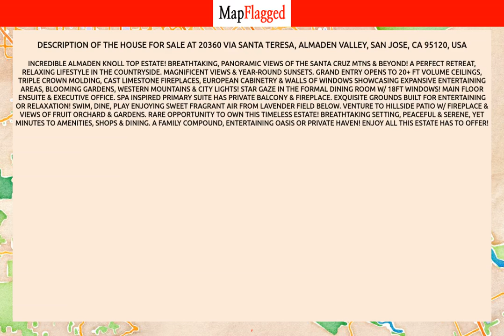CA | Buy house at 20360 Via Santa Teresa, San Jose, USA | MapFlagged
📚 Video Chapters:
0:00 Property Introduction
0:10 Property Price
3:20 Property Address
3:30 Property Description
3:35 Property Key Places
3:40 Subscribe to MapFlagged!

📣 Following is the detail of house for sale at 20360 Via Santa Teresa, Almaden Valley, San Jose, CA 95120, USA:

5 Bedroom
2 Bathroom
7,048 Sq Ft.
$6,599,000

Incredible Almaden knoll top estate! Breathtaking, panoramic views of the Santa Cruz Mtns & beyond! A perfect retreat, relaxing lifestyle in the countryside. Magnificent views & year-round sunsets. Grand entry opens to 20+ ft volume ceilings, triple crown molding, cast limestone fireplaces, European cabinetry & walls of windows showcasing expansive entertaining areas, blooming gardens, western mountains & city lights! Star gaze in the formal dining room w/ 18ft windows! Main floor ensuite & executive office. Spa inspired primary suite has private balcony & fireplace. Exquisite grounds built for entertaining or relaxation! Swim, dine, play enjoying sweet fragrant air from lavender field below. Venture to hillside patio w/ fireplace & views of fruit orchard & gardens. Rare opportunity to own this timeless estate!  Breathtaking setting, peaceful & serene, yet minutes to amenities, shops & dining. A family compound, entertaining oasis or private haven! Enjoy all this estate has to offer!

🏥 Nearest Hospitals to this Property:
Kaiser Permanente Campbell Medical Offices
Kaiser Permanente
Kaiser Permanente Medical Center
Good Samaritan Hospital
San Jose Medical Center

✒️ Nearest Schools to this Property:
Leland High School
San Jose Unified School District
Challenger School
Graystone Elementary School
Bret Harte Middle School

🍕 Nearest Restaurants to this Property:
Pomodoro Pizza
Mimosa Cafe
Elements Euro Asian Restaurant
Bistro Tupaz
Round Table Pizza

🚃 Nearest Train Stations to this Property:
SCC Santa Clara Station
Amtrak-Fremont
SJD San Jose Station
San Jose Diridon Station Amtrak
Gac Great America Station

🏬 Nearest Shopping Malls to this Property:
Santa Teresa Main Street Shopping Center
Santa Teresa Square
Almaden Via Valiente Plaza
Village Oaks Shopping Center
Oakridge Mall

🌼 Nearest Parks to this Property:
Carrabelle Park
Century Oaks Park
Coyote Alamitos Canal Park
Singer Park

🎥 Nearest Movie Theaters to this Property:
Cinemark
West Wind Drive-in
Drive-in Capitol 6
Century 20 Oakridge and XD
Camera Cinemas

☕ Nearest Cafes to this Property:
Peet's Coffee
Starbucks
Pure Tea Bar

✈️ Nearest Airports to this Property:
Norman Y Mineta Int'l-Airport Blvd
San Jose Jet Center
Norman Y Mineta Int'l-Airport Pkwy
Norman Y Mineta Int'l-Skyport Dr
Reid-Hillview Airport

🏢 Nearest Stores to this Property:
POSTNET
Setlure
T4
San Jose Carpet

➕ Nearest Doctors to this Property:
Forté Rejuvenation
Dr Hey's Health Clinic
Munson Chiropractic Office
Joint Venture Churches of Alamaden
Almaden Family Optometric Center